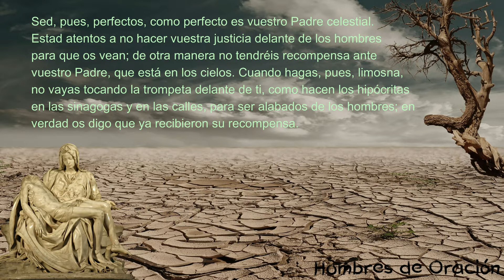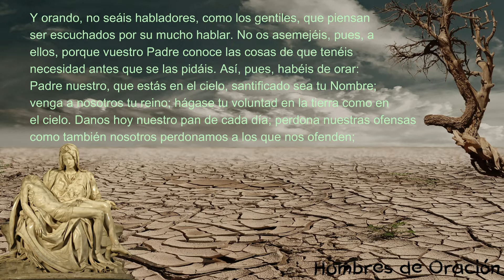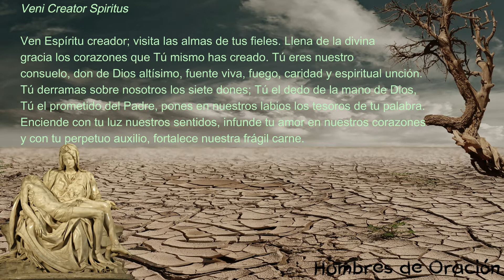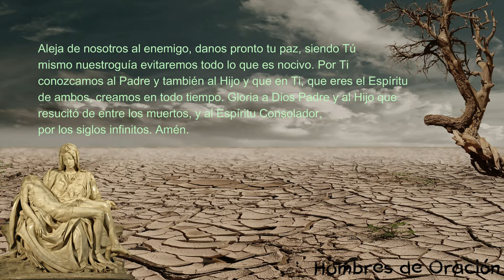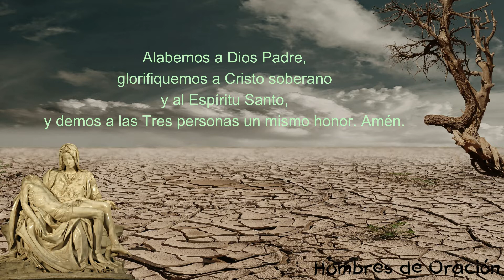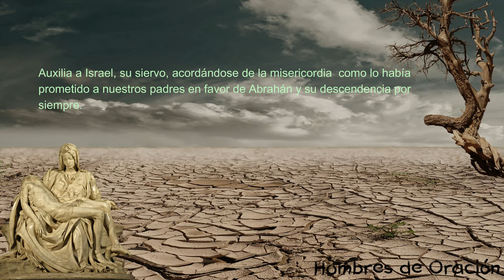Consagracion Dia 2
Consagración Total a Jesús por María
de San Luis María Grignón de Montfort
1a Parte (1-12)
Día 2 de 33